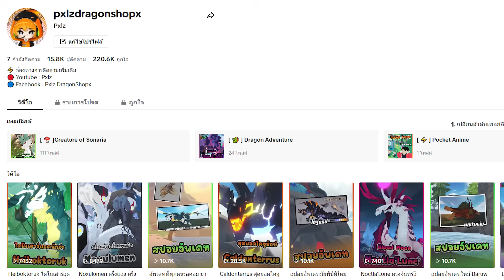🍄 [ รีวิว Creatures ] : Lactarim เห็ดยักษ์สายซัพพอร์ท !! │ ROBLOX Creature of Sonaria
[ 🛒 ] : สำหรับใครที่อยากได้ Creatures หรือ เห็ด

[ 💬 ] : กลุ่ม Facebook พูดคุย - แลกเปลี่ยน Creature of Sonaria

[ 💬 ] : Discord สำหรับพูดคุย Creature และ Dragon